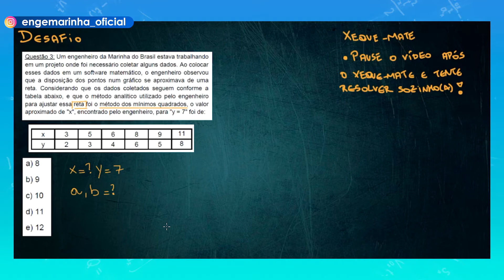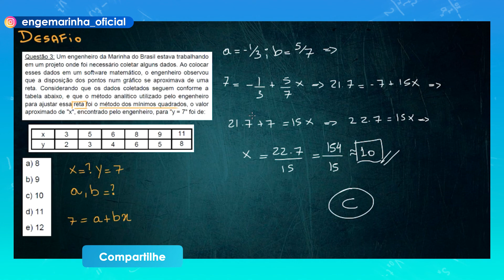CP-CEM | Regressão | Cálculo Numérico | Desafio 126 | Engemarinha